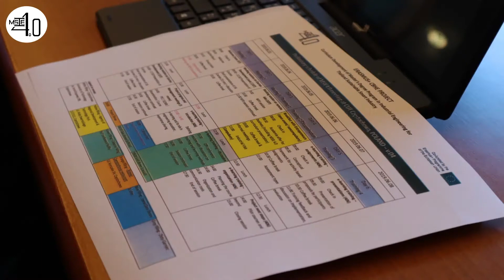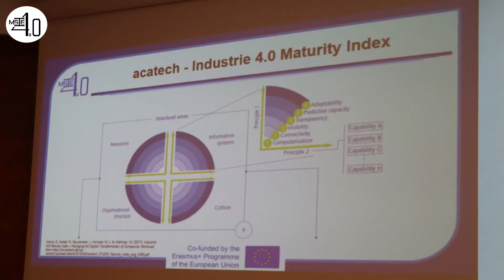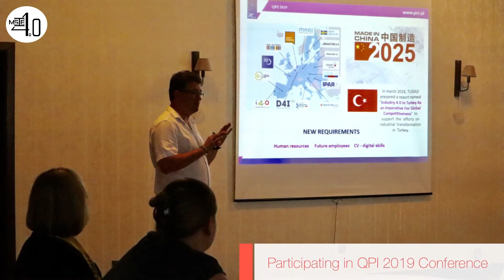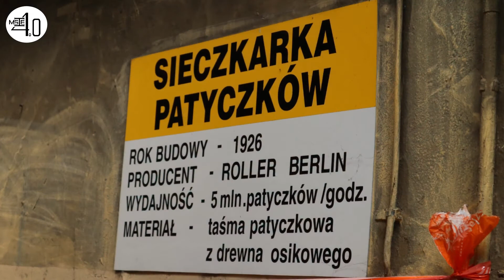4th Regular MSIE 4 0 Meeting at CUT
Overview of our 4th MSIE 4.0 Regular Meeting at Czestochowa University of Technology (CUT), Poland

Date: 3rd - 8th June 2019

This video clip displays the atmosphere of the activities during the meeting: opening session, working session on course development, short presentation of the 16 courses, presentation and discussion on remote lab and E-learning platform, experience sharing on as Erasmus project, PEC meeting, QCMB meeting, E-learning training, breakfast with entrepreneurs, discussion on translating teaching&learning materials, participating in QPI 2019 conference, industrial visit at SGP group, industrial visit at museum of the production of matches, and closing session.

Our appreciation and special thanks go to dr hab. inż. Maciej Mrowiec prof. PCz (Vice-Rector of Innovation and Development Department), Prof. zw. dr hab. Dorota Jelonek (Dean of the Faculty of Management), dr Ewa Moroz (Coordinator of Foreign Students Office), and Prof. Tomasz Nitkiewicz (CUT leader) for giving their speech during the opening session. Thank you so much to Dr. Ilona Paweloszek and Dr. Tomasz Turek for the training session on E-learning. Last but not least, our high appreciation and thanks go to Prof. Tomasz Nitkiewicz, Prof. Robert Ulewicz, Dr. Anna Wisniewska-Salek, Dr. Agnieszka Ociepa-Kubicka, Ms. Katarzyna Rozpondek and the team for their dedicated works and hospitality from CUT team made this meeting happen. It was a meaningful moment. Thank you very very much!
✨Together We Will Make Our Education Stronger✨